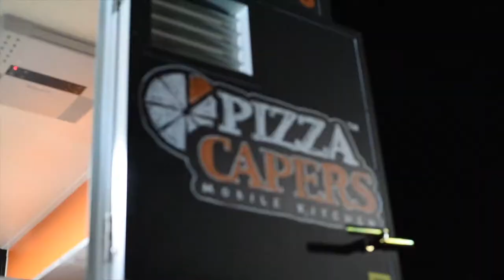RedBull Open Air Cinema and Pizza Capers Food Truck